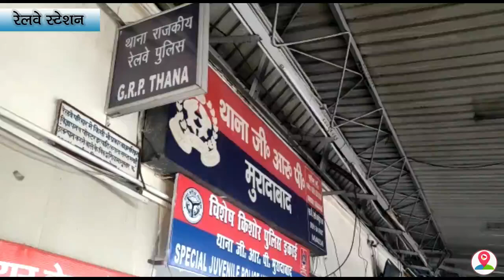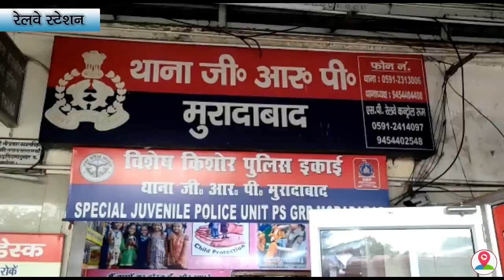जीआरपी और आरपीएफ सीआईबी विंग को हाथ लगी एक बड़ी सफलता, देखें खबर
ट्रेनों व रेलवे स्टेशन पर आपराधिक वारदातों पर अंकुश लगाने के उद्देश्य से लगातार एसपी रेल अपर्णा गुप्ता के निर्देशन में जीआरपी द्वारा सघन चेकिंग अभियान चलाया जा रहा है, इसी कड़ी में जीआरपी और आरपीएफ सीआईबी विंग को एक बड़ी सफलता हाथ लगी है, ट्रेनों और प्लेटफार्म पर यात्रियों का मोबाइल चोरी करने वाले दो शातिर चोरों को जीआरपी और आरपीएफ की टीम ने गिरफ्तार कर उनके पास से चोरी के तीन मोबाइल बरामद किए हैं। बता दें कि जीआरपी थाने के उपनिरीक्षक डोरीलाल गंगवार द्वारा टीम के साथ रेलवे स्टेशन पर अपराधियों की धरपकड़ के लिए सघन चेकिंग अभियान चलाया जा रहा था। इस दौरान जीआरपी की टीम को एक बड़ी सफलता हाथ लगी है। जीआरपी के साथ ही आरपीएफ सीआईबी विंग ने चोरी के तीन मोबाइल सहित दो शातिर चोरों को गिरफ्तार किया है। पकड़े गए आरोपी मझोला थाना क्षेत्र के काशीराम नगर का रहने वाला शरद पुत्र ओम प्रकाश और बिलारी थाना क्षेत्र के गांव थांवला का रहने वाला फिरोज पुत्र जाकिर है। पकड़े गए दोनों आरोपियों ने पुलिस टीम को बताया कि वह अपना नशे का शौक पूरा करने के लिए ट्रेनों में चोरी की वारदातों को अंजाम देते रहें और यह तीनों मोबाइल भी उन्होंने ट्रेनों से चोरी किए थे।